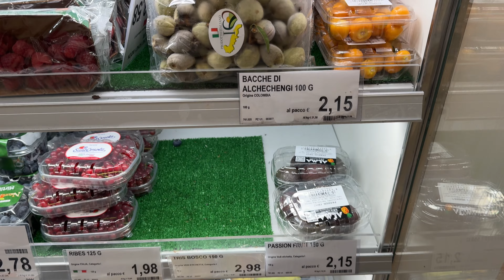NAG DESISYON NA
Aalis na kami sayang